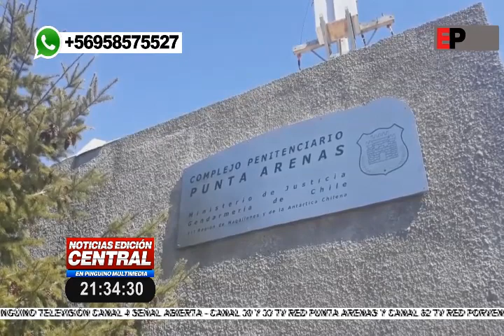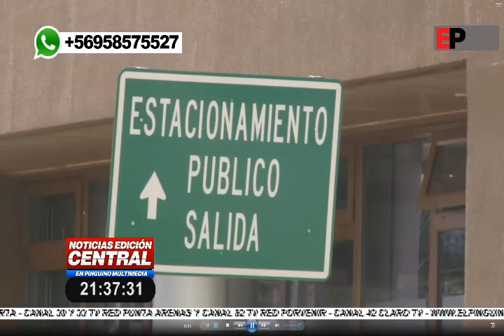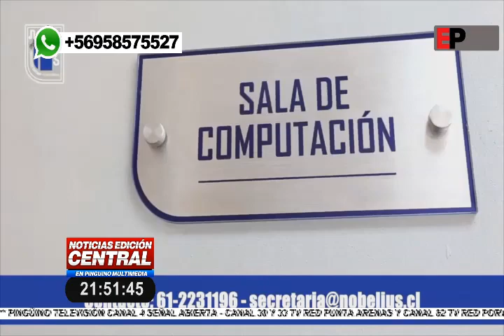Noticias Edición Central en Pingüino Multimedia 22-04-2020